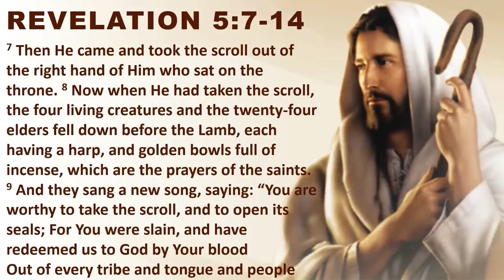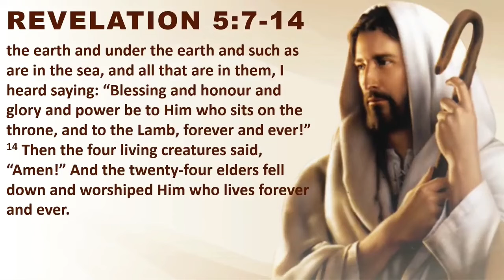Reading REVELATION 5:7-14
Everyone is encouraged to read and study the word of God, the Holy Bible.

Bishop Mar Mari Emmanuel answers questions by e-mail